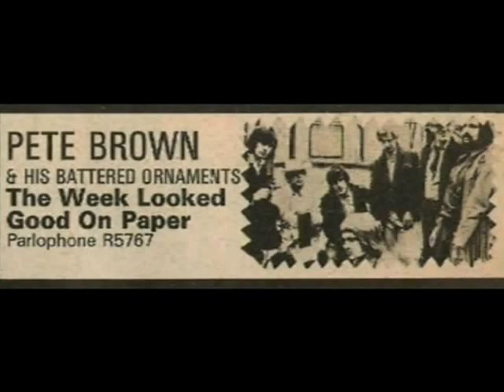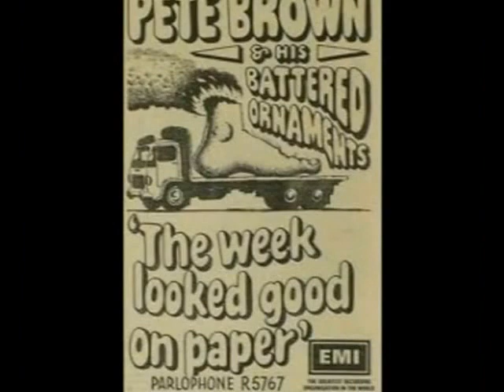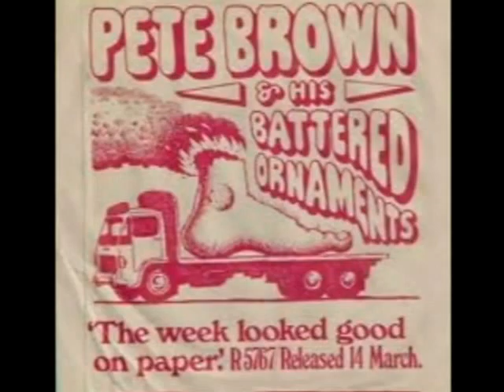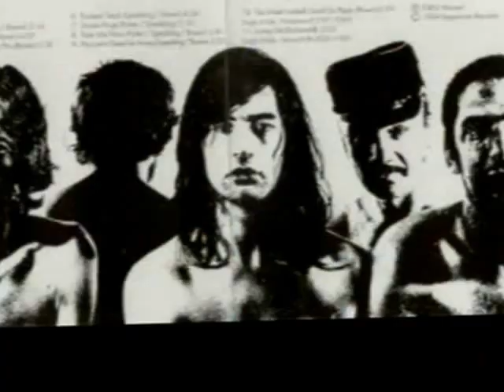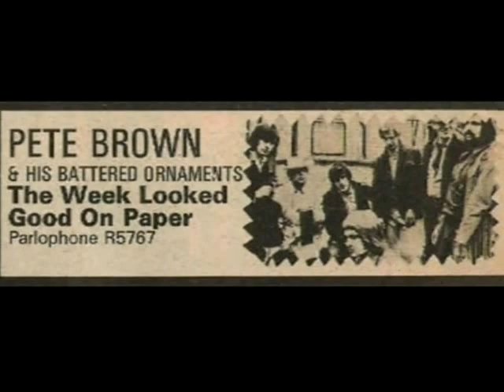PETE BROWN AND GRAHAM BOND LIVE JULY 1 1972 PART 1 @ 28:45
GRAHAM BOND APPEARS AT 28:45 .